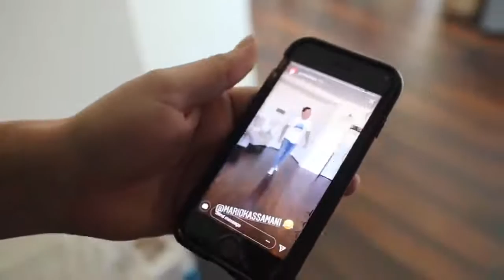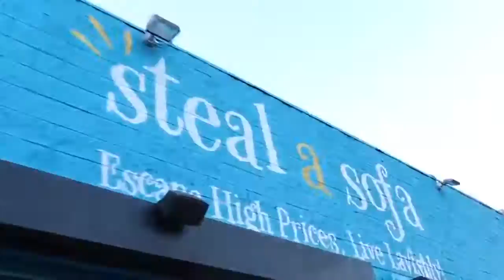Jordan Beau! the TRUTH behind my tattoos...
Look! Jordan Beau!